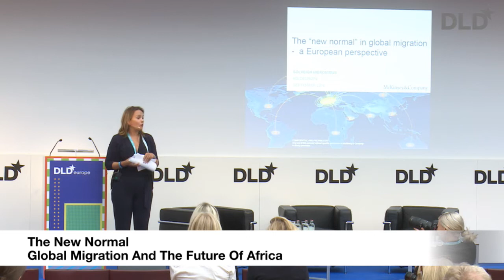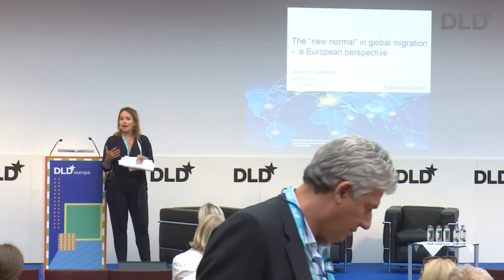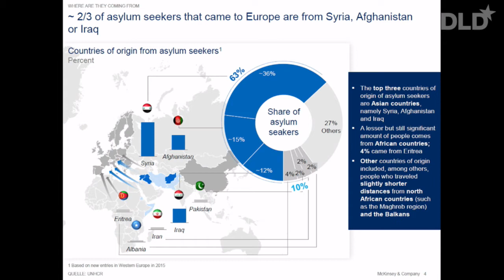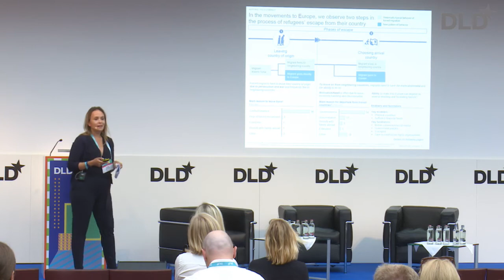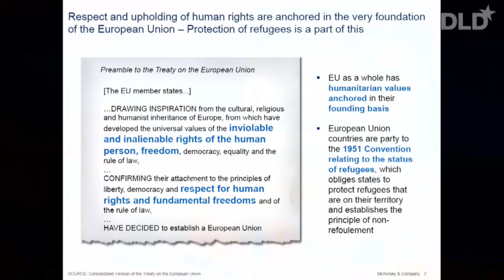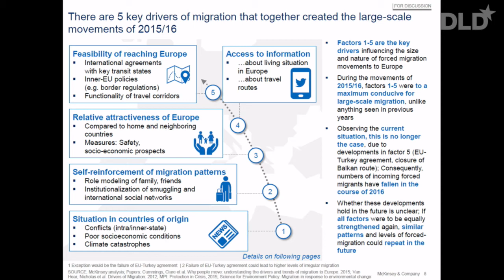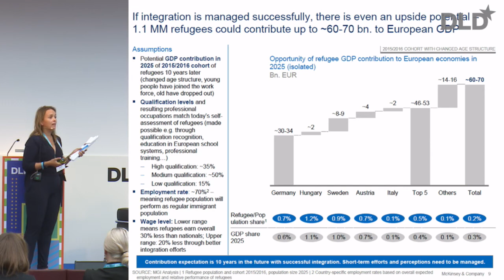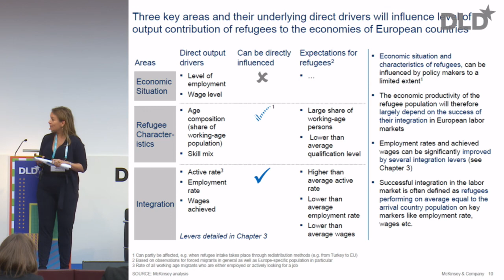The New Normal - Global Migration (Solveigh Hieronimus, McKinsey&Co) | DLDeurope 16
Europe is a very special case in global migration but it is probably here to stay, it is the new normal. Since the post world war 2 era there has never been such a volume of people migrating from to developing to developed countries cause typically people flee either internally in their own country or to neighbouring countries.

Solveigh Hieronimus, Partner at McKinsey & Co elaborates in this panel her conclusions on why Europe is a special case in global migration and what the opportunities are.